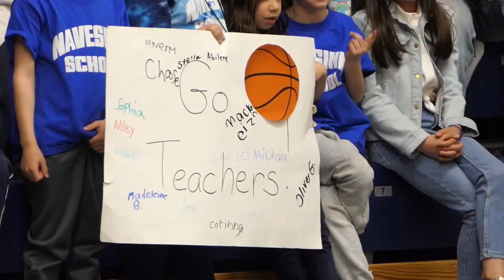Harlem Wizards vs. Liberty CSD staff and teachers